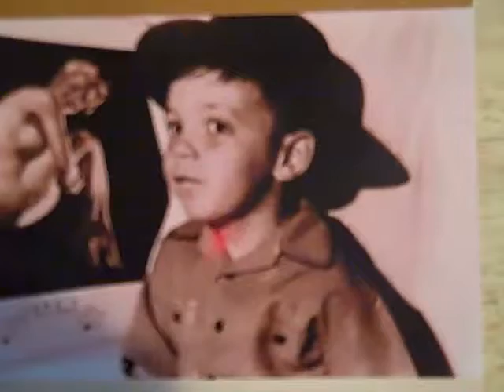Harmonica Tribute to Mississippi Morris by Fred Koenig